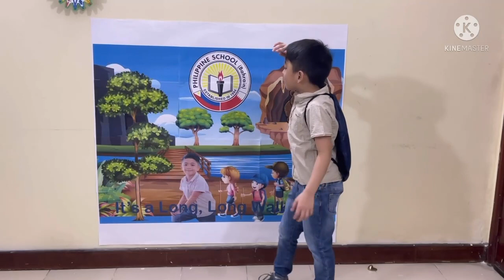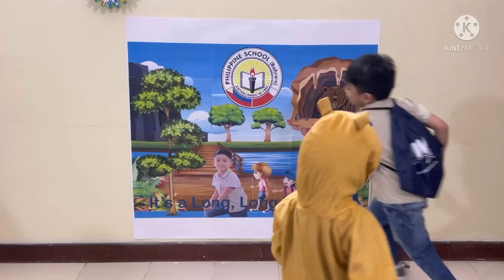Performance Task 2 1 It's A Long, Long Walk 13 Nov 2021_Don Carlos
It's A Long, Long Walk